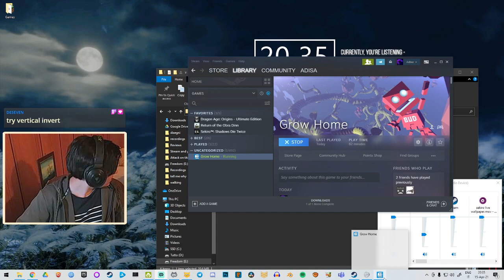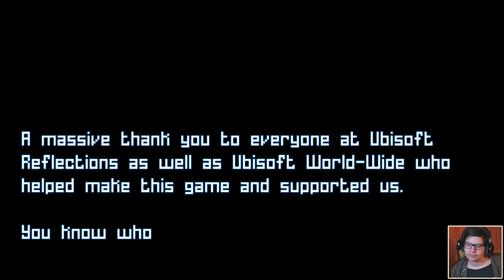Let's Play: GROW HOME | Full Game | Complete Gameplay Playthrough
Grow Home is an adventure platform video game developed by Ubisoft Reflections and published by Ubisoft. It was released for Microsoft Windows on February 4, 2015, and for PlayStation 4 on September 1, 2015. The game follows a robot named B.U.D., who is tasked with growing a plant that will oxygenate its home planet. Players explore an open world, moving B.U.D. and individually using each of its arms to climb and interact with objects.

Initially developed by a small team at Ubisoft Reflections for internal release, the game became popular between co-workers and was eventually planned for official release, confirmed in a blog post by Ubisoft on January 22, 2015. It was created using the Unity game engine, and contains procedural animation and physics-based gameplay, which allow the player's movements to adapt to the game's environment.

Grow Home received favorable reviews upon release, with critics praising its open world and visuals, while criticizing its short length. A sequel, titled Grow Up, was released on August 16, 2016.